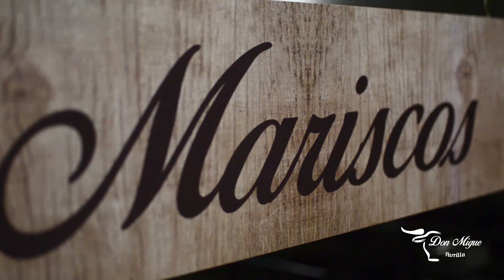Don Migue Parrilla 3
Platinum Studio
By Carlos A. Gomez